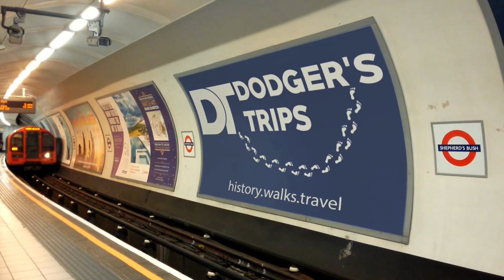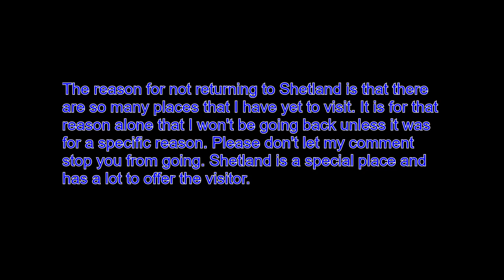Will I Ever Return To Shetland? - Shetland Trip Pt. 7 of 7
The final part of my Shetland travel series and I'm at Lerwick Northlink ferry terminal. In this final travel vlog I contemplate my short time on Shetland.

Chapters:
00:00 Introduction
00:44 Would I Live Here
01:50 Would I Return
02:35 Final Thoughts

🔔Get exclusive access to the stories and mysteries nestled within the world's most captivating historical sites, travel guides and walking videos.

I would really like to hear from everybody. I do read and acknowledge every single comment.

Dodger's Trips for travel documentaries, travel guides, travel tips, travel vlogs and the best travel destinations in the world.

Dodger's Trips for biographies, history films and historical location visits.

Dodger's Trips for walking videos and vlogs.

© Dodger's Trips